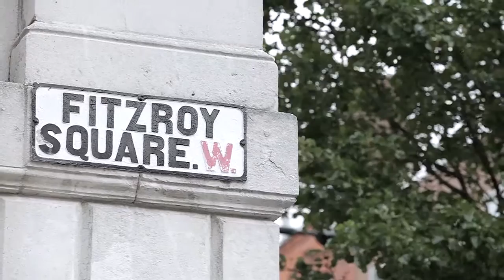Fitzroy Place - Tom Callard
Tom Callard, Planner, Saatchi & Saatchi, 80 Charlotte Street